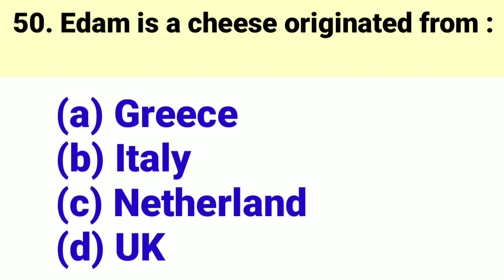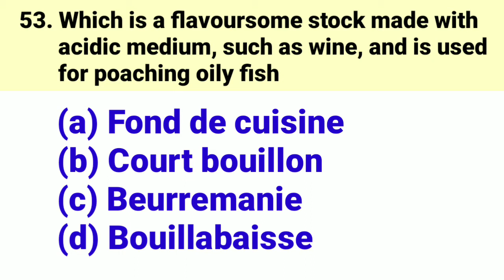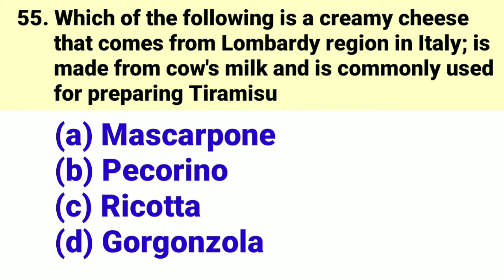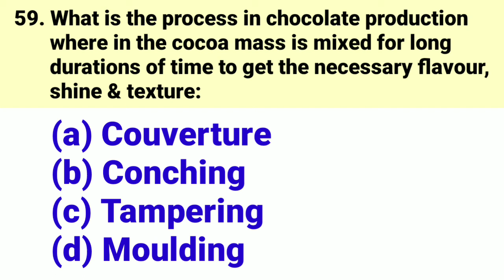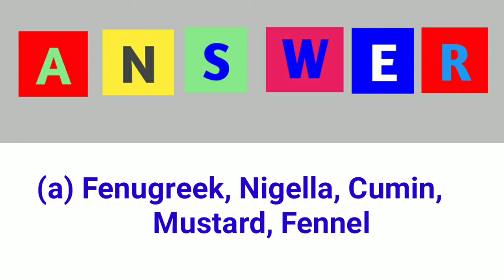NHTET EXAM : Food Production|Question Bank|Part 05|NHTET 2021|NHTET Study Material|NCHMCT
NHTET, NCHMCT JEE, Ph.D TOURISM NHTET EXAM PATTERN, NHTET 2020 SYLLABUS, NHTET CRASH COURSE, ONLINE NHTET COURSE

 NHTET free online study Free classes for nhtet NHtet online study material Free NHTET study material Get previous year question paper for NHTET Free online classes for Hotel Management Free NHTET online class Hotel Management study material . How to become teacher after doing Hotel Management Degree How to apply for teaching associate position in IHM after B.sc in Hotel Management Free Online Class for NHTET prepration Clear NHTET for free online Free classes for NHTET How to earn good money after doing hotel Management NHTET previous year Question paper Good career option after hotel management Hotel Management kernay ke baad career options How to get Government Gov after doing Hotel Management How to become teacher in IHM after we completed our degree in HM How to prepare for NHTET NHTET - National Hospitality Teachers eligibility Test for Hotel Management students How to apply for NHTET When the online form comes for NHTET Where to apply for NHTET examination What is NHTET How to become Lecturer in Hotel Management collage How to become teaching associate in Hotel Management Government Collage Earn 1 lac after hotel Management Degree Best career option for H M Student NO 1 Career option for Hotel Management professionals Books for NHTET NHTET Free online PDF of all previous year question paper NHTET previous year Question paper Free Online Class for NHTET Prepare for NHTET online for free NHTET June 2020 examination online clasesby Apna Tech Guru for free Free Study Materil for NHTET Students Free PDF for NHTET NHTET Book online NHTET Book Online PDF for free Free Download NHTET Book by Dr. Mohit Chandra NHTET free book online Download Now ONline Classes for NHTET Tourism & Hospitality Institute Management System, Government of India NCHMCT Online Free Class to Crack NHTET NHTET Extended till 27 June 2020 Good News NHTET application last date extended till 27th June 2020 IHM Teachers Vacancy for Hotel Management Degree Holders. Become teacher in IHM easily and earn 1 lac How to clear NHTET exam easily Tips to crack NHTET exam How we can crack TET exam for Hotel Management